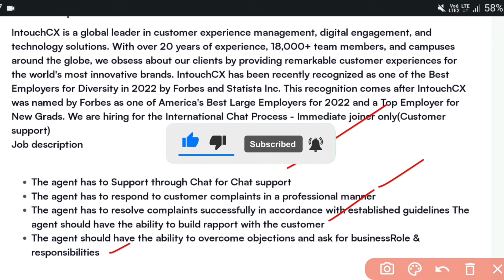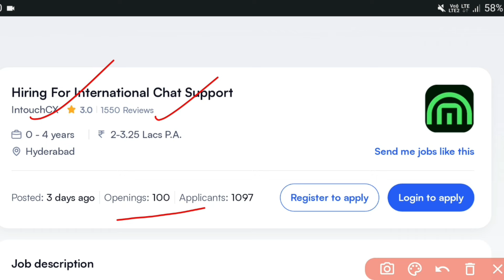IntouchCX Company Urgent Hiring 2024 | Phone CallInterviews| Under Graduate Jobs| Jobs in Hyderabad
Interested candidates reach out the below recruiter.

B Ram Prakash

Your Queries;-

hyderabad jobs
 jobs in hyderabad ts
job in hyderabad 2024
jobs in hyderabad 2023 latest
jobs for freshers in hyderabad
brand job in hyderabad 2024
job in hyderabad 2024 latest
latest job in hyderabad 2024
jobs for freshers
chat jobs
chat process work
latest jobs
chat support jobs
online jobs
chat process jobs in hyd
jobs 2024
chat jobs 2024
voice process jobs 2024
Chat process jobs in hyderabad 2024
IntouchCX Company Recruitment 2024
Graduate jobs in hyderabad
Voice process jobs
Voice process
mnc jobs
IntouchCX Company Hiring
IntouchCX
12th pass jobs
12th pass jobs 2024
online jobs
12th pass job
12th pass jobs for freshers
latest jobs for 12th pass
12th pass jobs
freshers jobs
graduate jobs
Under graduate jobs
non voice jobs work from home
non voice
typing jobs
non voice online jobs
online jobs at home
nonvoice jobs
online jobs non voice
non voice online job
non voice jobs
non voice jobs using phone
online jobs in hyderabad
non voice jobs for students
typing jobs
Voice process jobs in hyderabad
Voice process jobs
Voice process
mk jobs information
mk jobs
IntouchCX
jobs
non voice jobs
voice process
jobs in telugu 2024
voice process jobs in hyderabad 2024
chat process jobs
mnc jobs in hyderabad 2024
under graduate jobs in hyderabad 2024
graduate jobs in hyderabad 2024
mnc jobs
mk jobs
jobs in hyd
jobs
chat process jobs in hyderabad
chat process jobs in hyd 2024
chat process jobs
voice process jobs
undergraduate Jobs 2024
Phone Call interviews in hyderabad 2024
online Interviews
virtual Interviews

Jobs are taken from the following:
Naukri.com